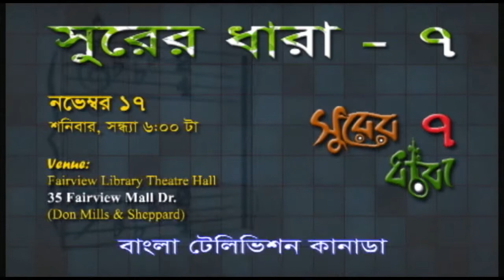বাংলা টিভি’র “সুরের ধারা - ৭”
বাংলা টিভি’র “সুরের ধারা - ৭”, নভেম্বর ১৭, ২০১৮